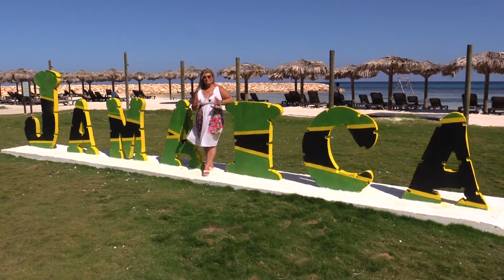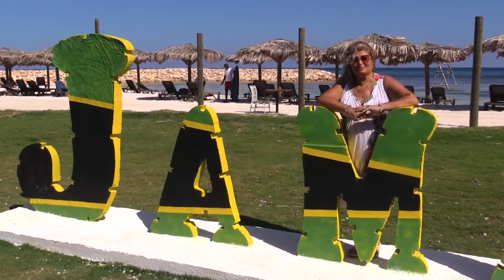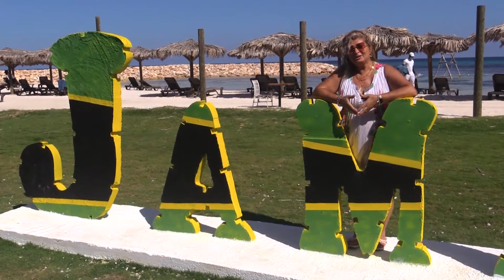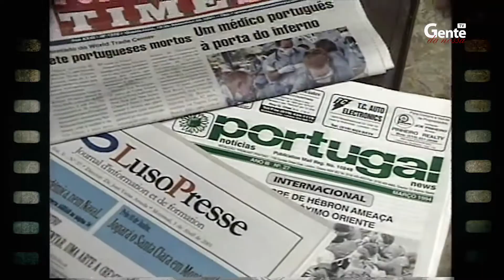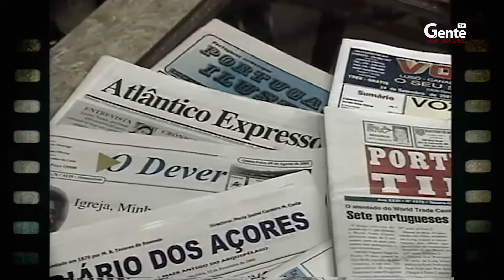Padre Jose' Ferreira Moreno em Gente Memoria - Oct.02-21 - #1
Gente Memoria com o falcido Padre Jose' Ferreira Moreno, jornalista & investigador em entrevista com Nellie Pedro (Oct.2001).